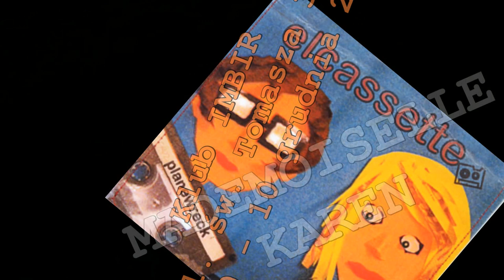TRANSSMISJA no 2 [zapowiedź] HD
Po sukcesie kobiecego festiwalu muzycznego Transsmisja, który odbył się w grudniu 2009 w klubie Pod Jaszczurami w Krakowie, pora na kolejną, rozszerzoną edycję wydarzenia.
W tym roku Transsmisja będzie jeszcze ciekawsza: będzie międzynarodowo, artystycznie i kobieco. Na scenie pojawią się zagraniczne zespoły, a program zostanie uzupełniony o pokaz sztuki video i performance.

Termin festiwalu 10-12  GRUDZIEŃ 2010.
10 Grudzień - Klub Imbir -ul. Tomasza 35 -wystąpią Miraż, ElCasette,Translola,Diablo PussyKat,Mademoiselle Karen gościnnie Czesław być może Zaśpiewa
11 Grudzień-Klub Centrala-Mały Rynek 4-wystąpią Rajstopy Heleny,Fuka Lata,Paulina Bisztyga
12 Grudzień-Kawiarnia Naukowa-Jakuba 29-wieczór performance -wystąpią -m.in.Małgorzata Butterwick,Agnieszka Miłogrodzka ,pokaz prac video studentek i absolwentek ASP  wydziału Intermedia,pokaz wyników warsztatów.
Swoje prace pokaże rzeźbiarka Anna Kowal będąca częścią grupy TEŻEWE.
Działalność grupy to przede wszystkim videoperformance i fotokolaże.
F0587